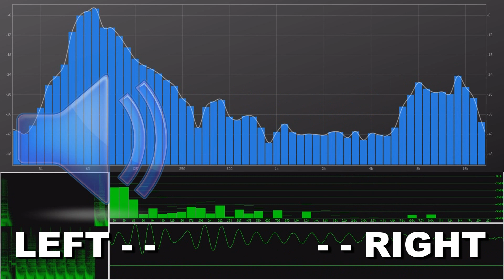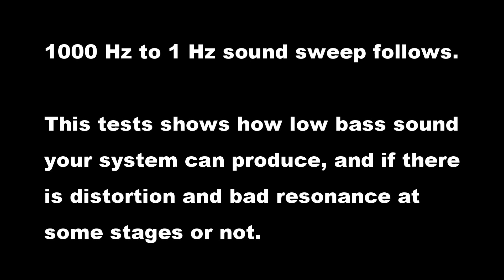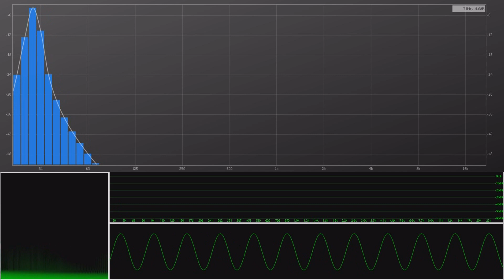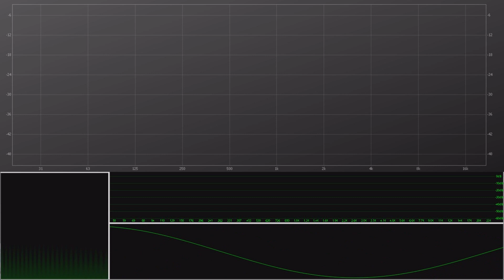Ultimate Combo Bass Test: Test Your Subwoofer, Speakers & Headphones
Ultimate Combo Bass Test: Deep bass testing sine wave for speakers, sub-woofers and headphones, goes from 1000Hz, normal speaking range, down to only 1Hz. How low bass can your sound equipment reproduce? Remember that humans can't hear below 20Hz, but at lower frequencies like 5Hz (that is 5 swings every second) you might actually see the speaker cones vibrate, so bring a flashlight and take a look!

Bass and subwoofer test music, this track contains a lot of bass as it's boosted so that you can test bass of your sound system in your home or car. This test the sub-woofers bass as well as headphones bass and low frequency sound. It tests Left and Right side with bass so you can hear that the speakers are set up correctly, note its a stereo trach and the bass is not exact on both side in this song.

Licensed to me according to our agreements.